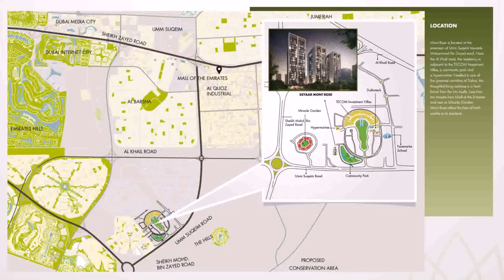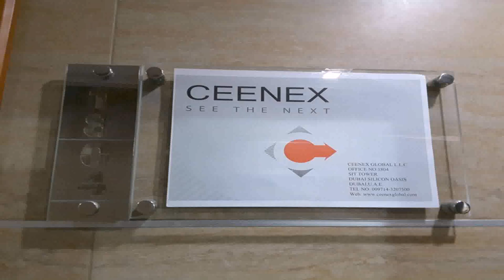Palace Towers Dubai Silicon Oasis Location Map (see description)